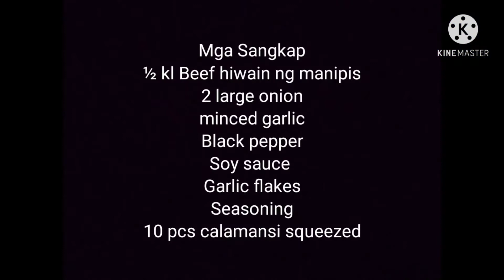#43 Beef Steak / Bistek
Mga Sangkap
½ kl Beef hiwain ng manipis
2 large onion
minced garlic
Black pepper
Soy sauce
Garlic flakes
Seasoning
10 pcs calamansi squeezed

Ctto:MBB-Beach